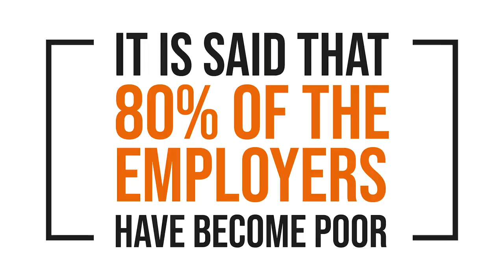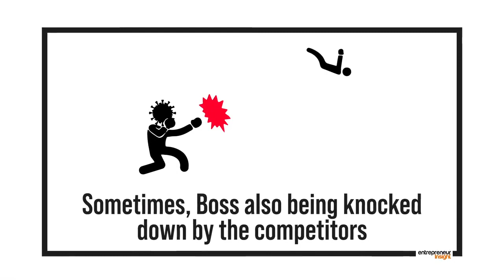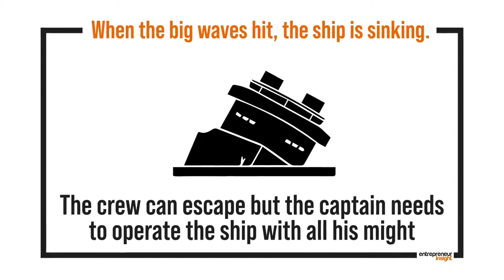Boss problem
Video from Rajkumar T